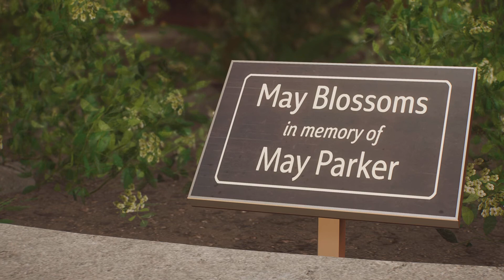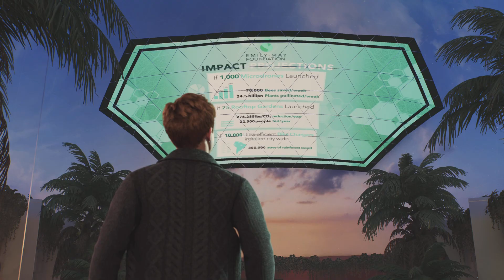Spider-Man 2 Lets Play Part 5 (Emily May Foundation)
Peter finally getting a job. One that makes money at least, and Miles working things out with his uncle.